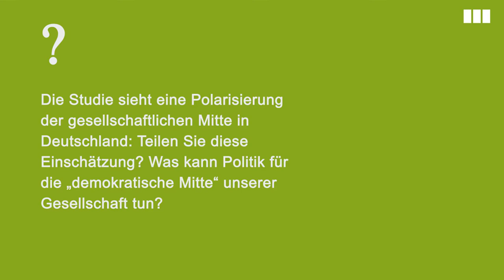Eindrücke zur "Mitte-Studie": Gesine Agena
Gesine Agena ist Mitglied im Bundesvorstand und frauenpolitische Sprecherin von Bündnis 90/Die Grünen. Veronika Felder hat sie nach dem Erscheinen der Studie "Die enthemmte Mitte: Autoritäre und rechtsextreme Einstellung in Deutschland" gefragt, was Politik für die "demokratische Mitte" unserer Gesellschaft tun kann.